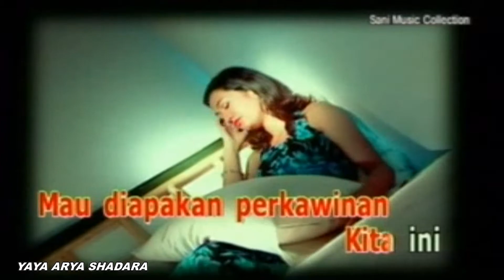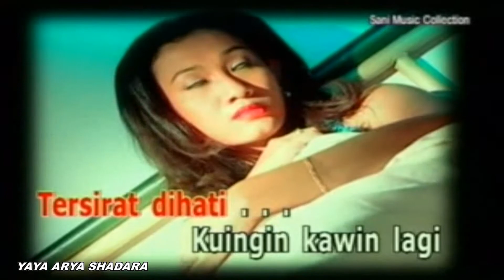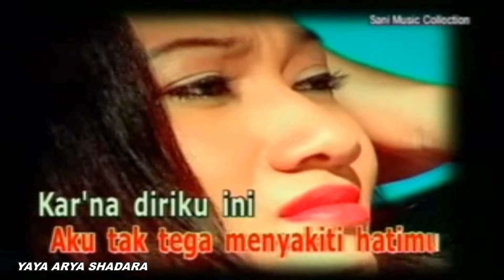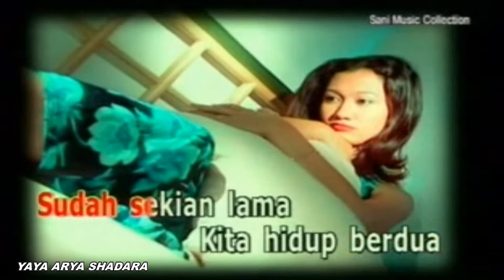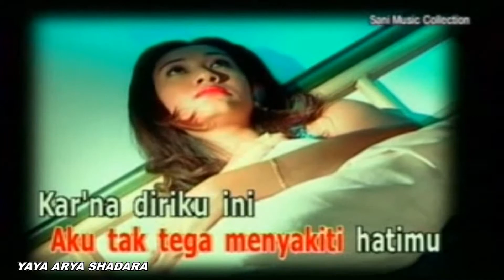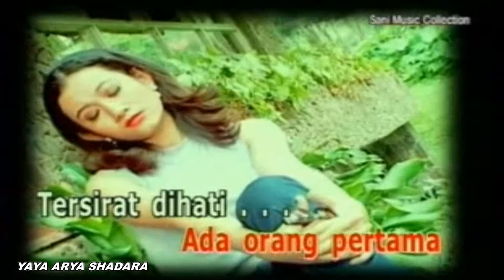Wawa Marisa - Tak Tega (Official Video Karaoke HD)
Tak Tega
Voc : Wawa Marisa
Cipt : Rudy Anand
Track : 04
Video Klip : MMT Studio / Memet
Album : Seleksi Dangdut LAPTOP (Lagu Paling Top)
Produksi : Sani Music Collection
Release : Jakarta 04 Juni 2007
Sumber : VCD Koleksi Pribadi

Playlist Album Seleksi Dangdut LAPTOP (Lagu Paling Top)

NB.

Salam Dangdut